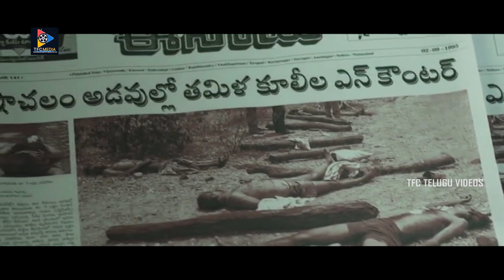Ravi Teja Best Investigation Action Scene || Ravi Teja Movie Scenes || TFC Telugu Videos